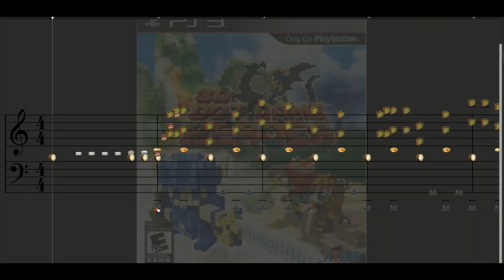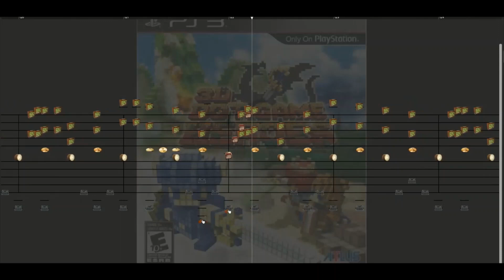[Notessimo Cover] 3D Dot Game Heroes - Breakout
Just a normal minigame of Breakout.